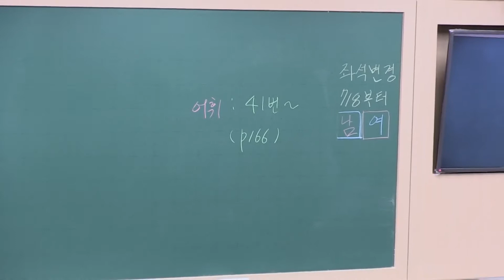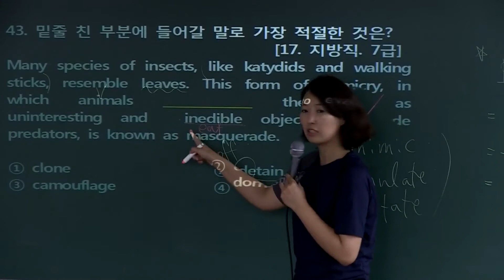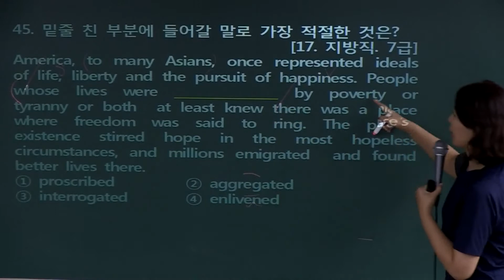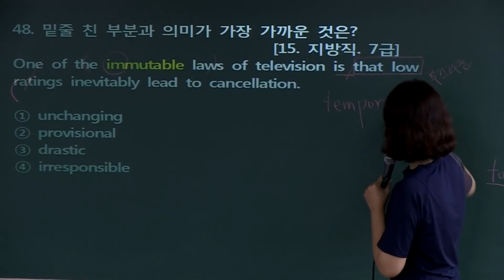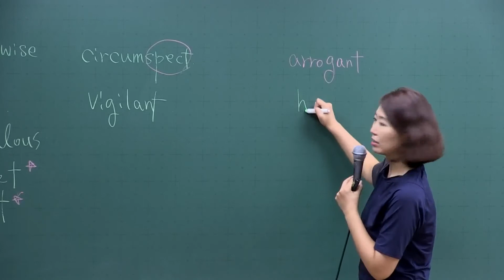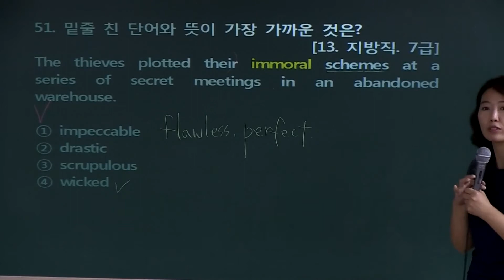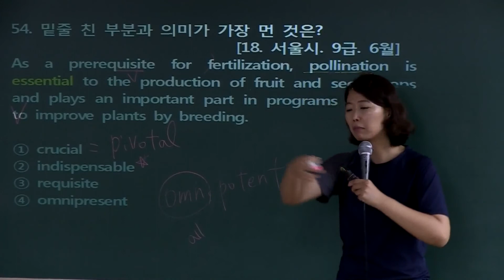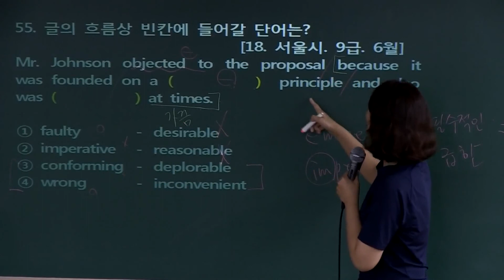2019 2차 대비 박수연 경찰영어 문풀11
# 강의 자료는 아래 주소 링크타고 가시면 됩니다.